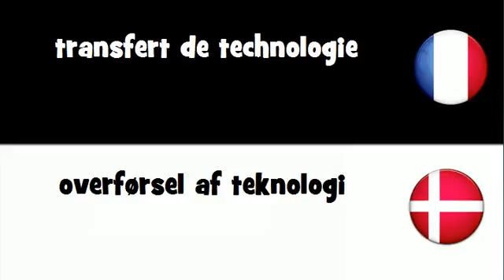Dites le en 20 langues # transfert de technologie